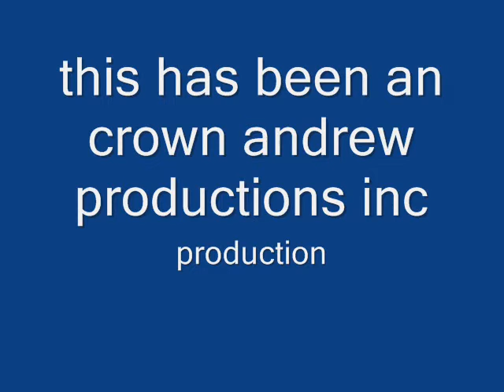crown andrew productions inc outro 20140305